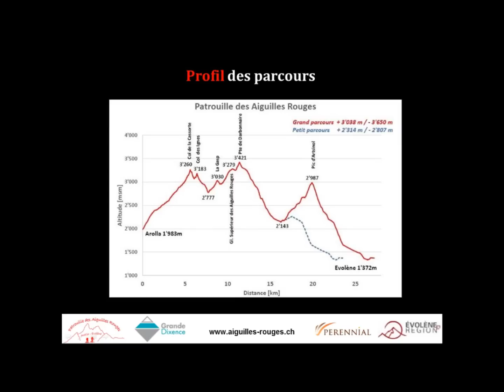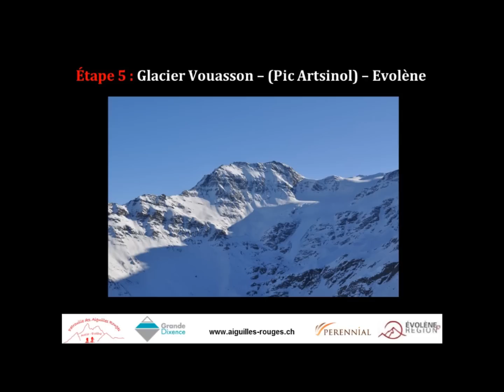Patrouille des Aiguilles Rouges - Présentation parcours